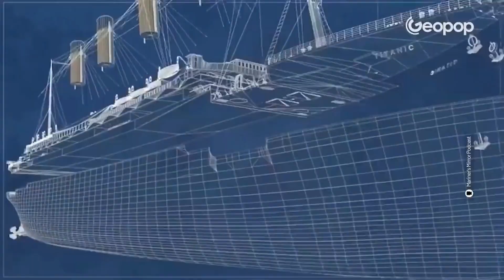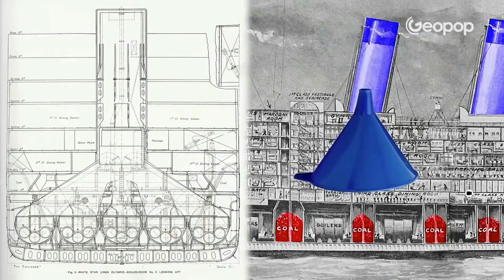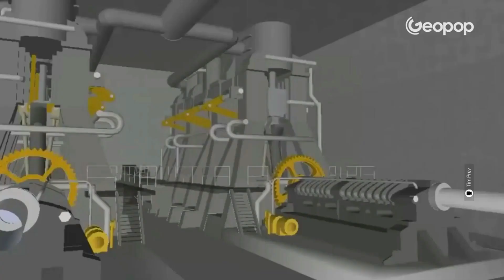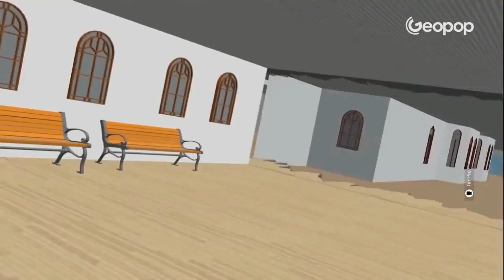12 APRILE 1912 : IL TITANIC INIZIAVA LA TRAVERSATA atlantica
Due giorni dopo il drammatico naufragio. I motivi del rapido affondamento  proprio durante il viaggio inaugurale